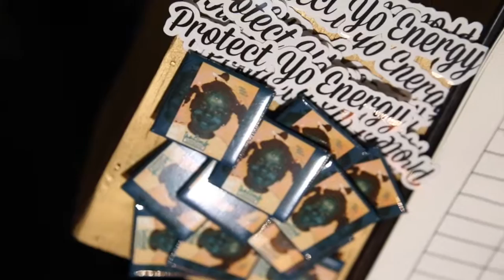Pancake and Booze | KD MADE IT | THE CLIMB | PROTECTYOENERGY | CUSTOM JEWELRY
DIY Thumbnails! How I KD MADE IT | PROTECTYOENERGY | THE CLIMB | How to Start a Successful Youtube Channel!

SNAPCHAT♡: KDALINI
FACE BOOK♡: KD MADE IT

( All songs used with written permission from the Artist)

DIY Thumbnails! How TO GET CUSTOM EARRINGS | How to Start a Successful Youtube Channel! | HOW TO WRITE MY FIRST BOOK